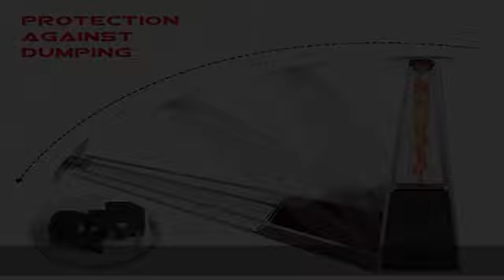TerSale Patio Gas Heater Repair Replacement Parts for Patio Propane Gas Heaters,Garden Outdoor Fire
TerSale Patio Gas Heater Repair Replacement Parts for Patio Propane Gas Heaters,Garden Outdoor Firesense Heaters with Thermocouple&Pour Switch Controls for Winter